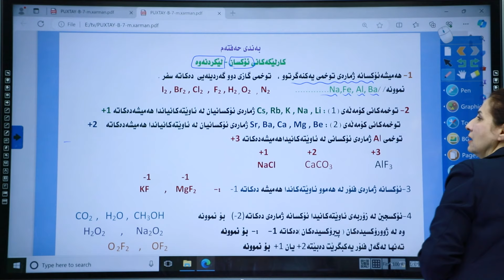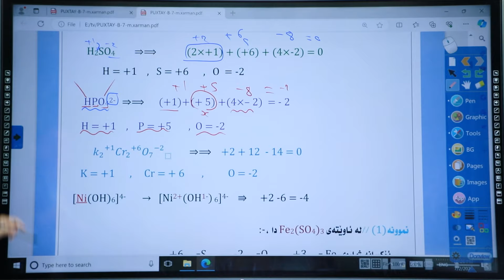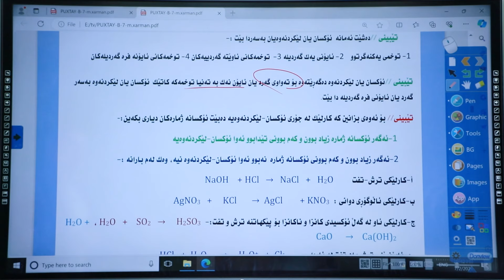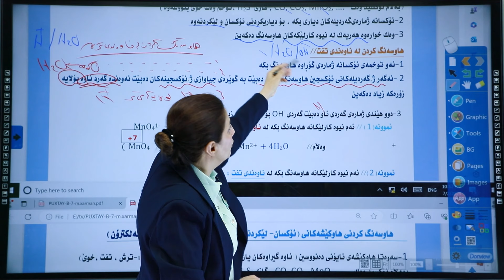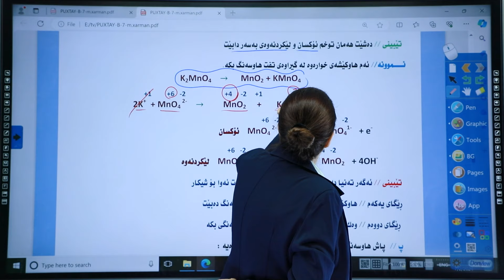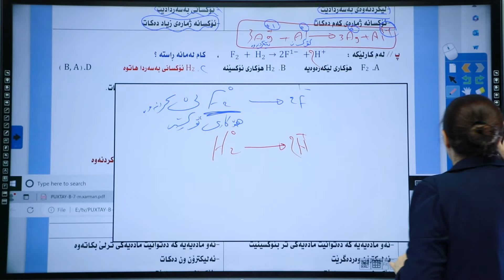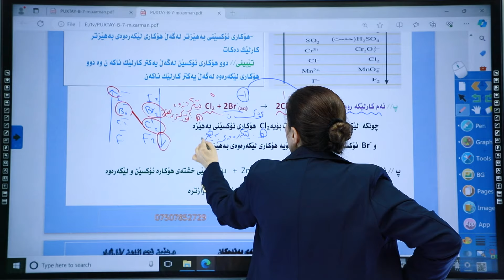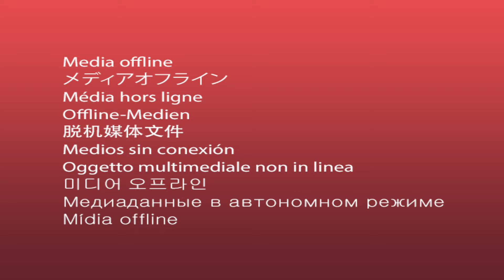كیمیا 12 | م. خەرمان رەفیق | پێداچوونەوە | وانەی #7